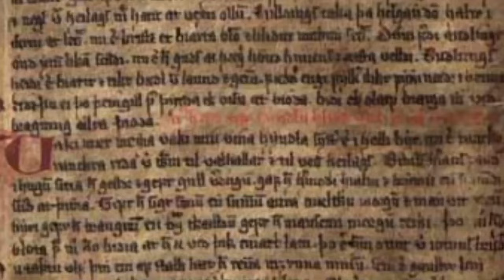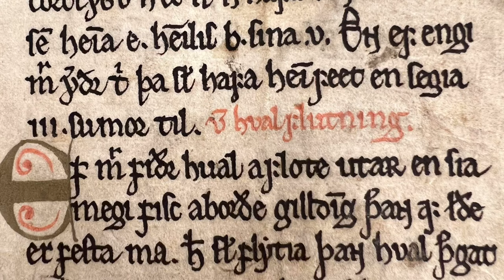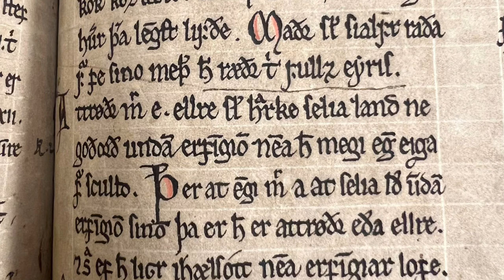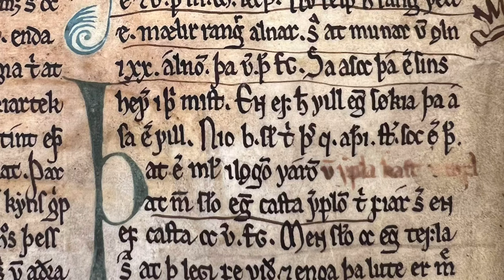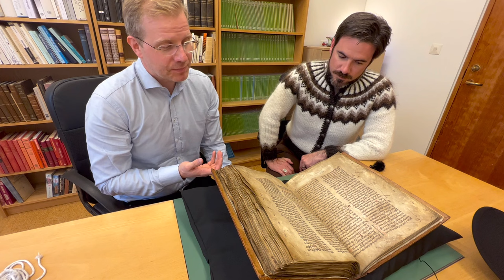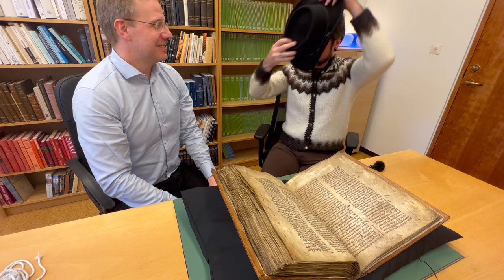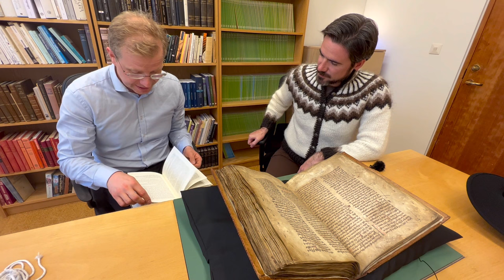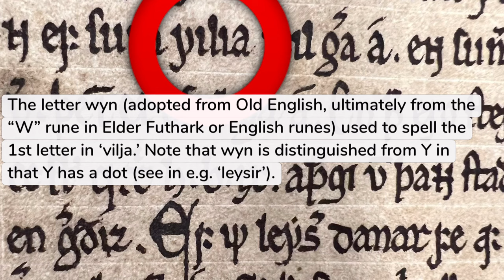Grágás: Iceland's First Laws (with Dr. Haukur Þorgeirsson)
Dr. Haukur Þorgeirsson (Árni Magnússon Institute for Icelandic Studies) shows us an incredible manuscript of Grágás, the earliest laws of the medieval Icelandic republic.